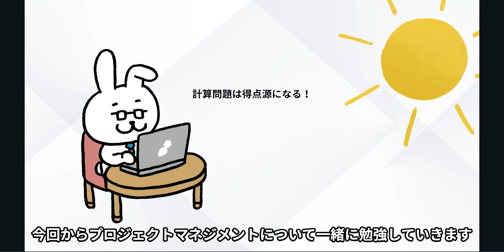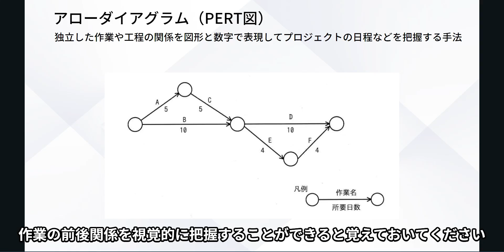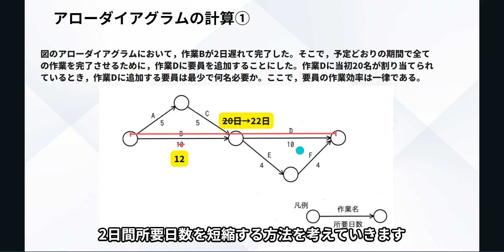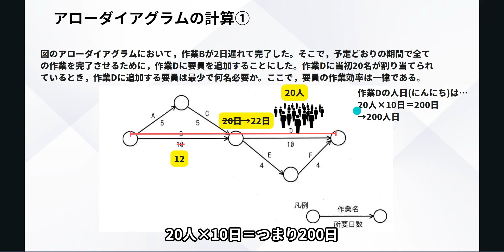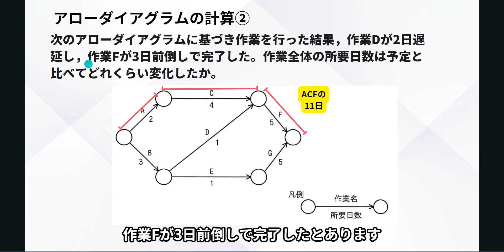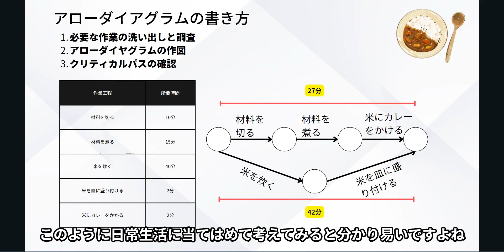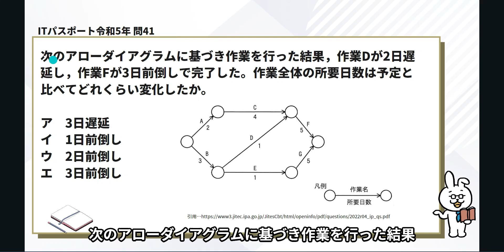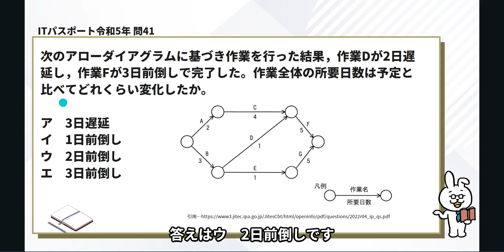#45【楽しいITパスポート】アローダイアグラム